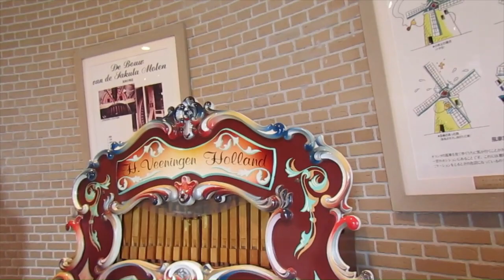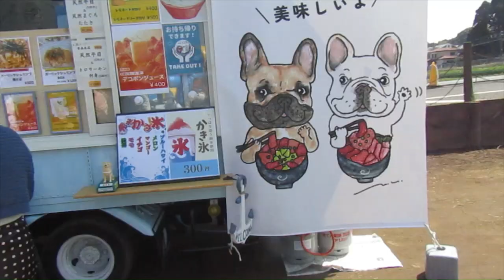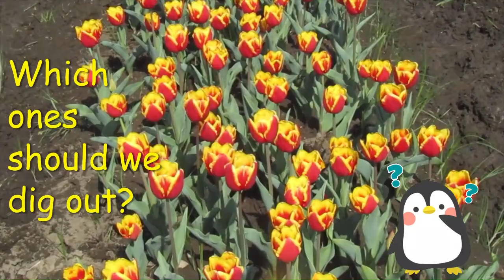Pinku & Shiba go to the Tulips Festival in Sakura City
Today, Pinku and Shiba are going to the tulip festival in their town! Let's follow them! It's the largest tulip festival in the Kanto region!